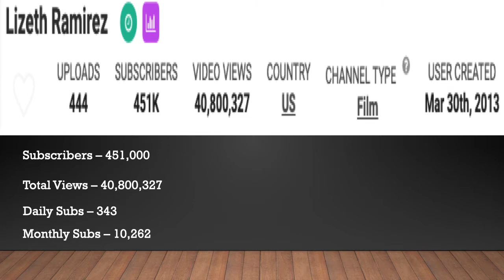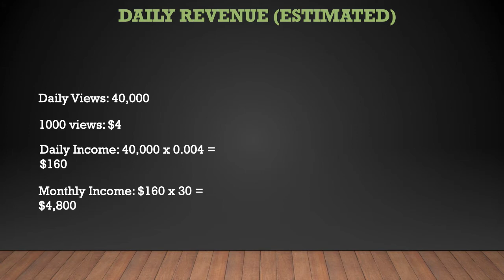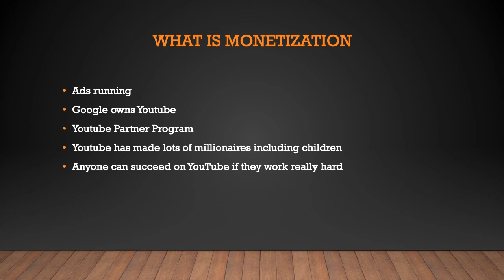How much Lizeth Ramirez makes on Youtube - YT Money Business Model